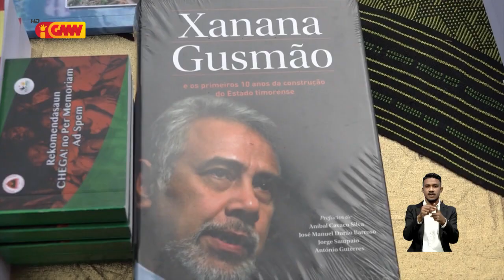Kay Rala Xanana Gusmão Lé Puizia iha Feira Livru Palásiu Prezidensiál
Lider Nasional Kay Rala Xanana Gusmão Lé Puizia iha Feira Livru Palásiu Prezidensiál